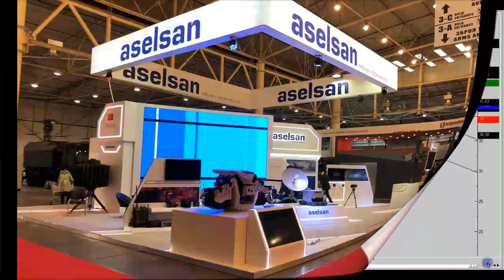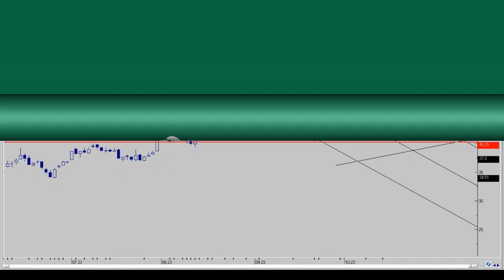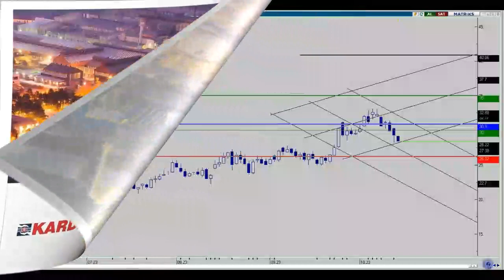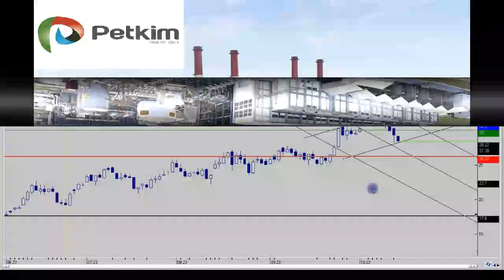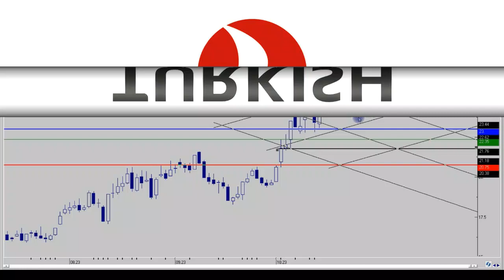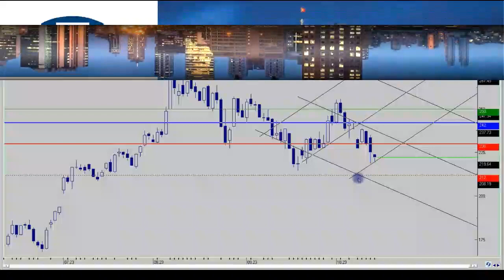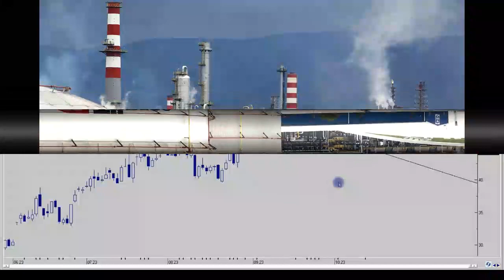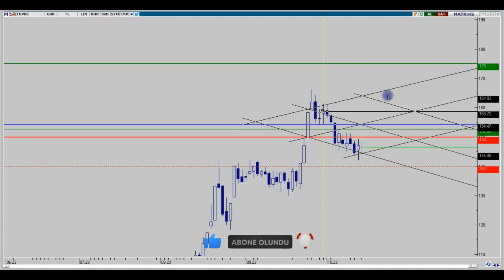ASELS-EREGL-GARAN-KRDMD-THYAO-TUPRS-PETKM-TKFEN HAFTALIK DEĞERLENDİRME ASELSAN HİSSE 15.10.2023